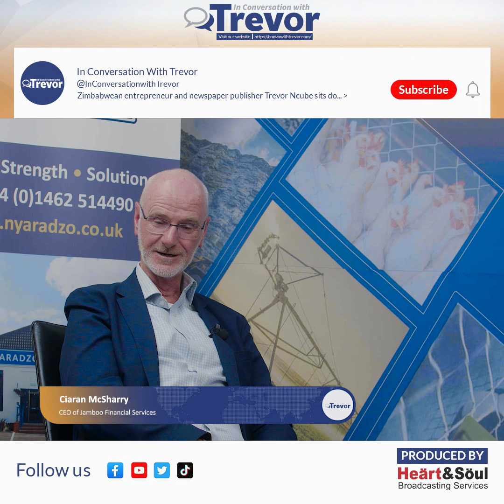Ciaran McSharry, CEO Of Jamboo Financial Services Shares His Book Recommendations